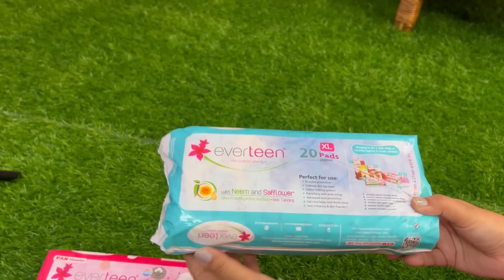Period Hygiene Routine 😔 মাহেকীয়া ! Period Day in my Life , কি কৰো ?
Best Sanitary Pads for Rash-free Periods | No irritation, No Smell | Full Comfort with the goodness of Neem and Safflower.